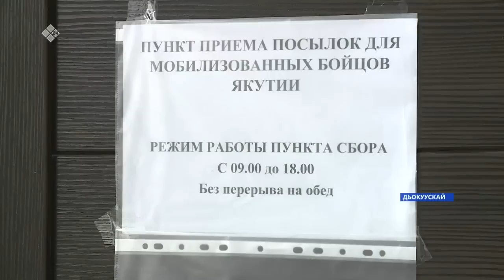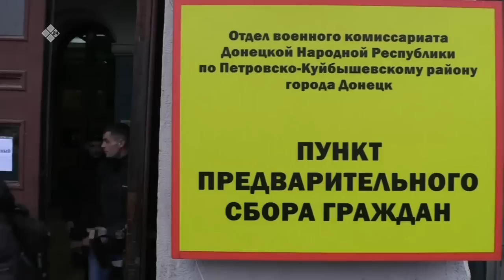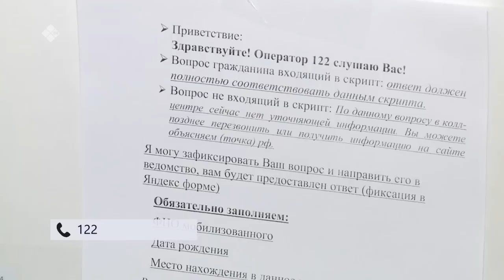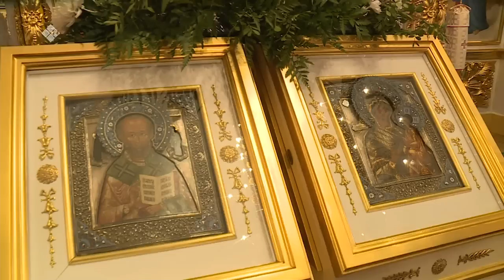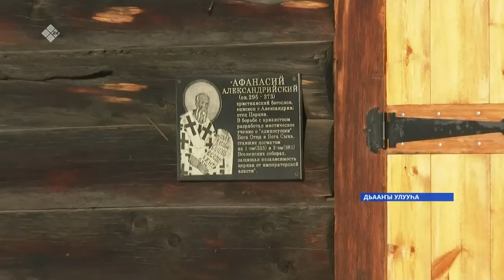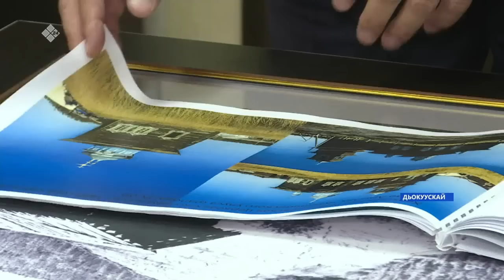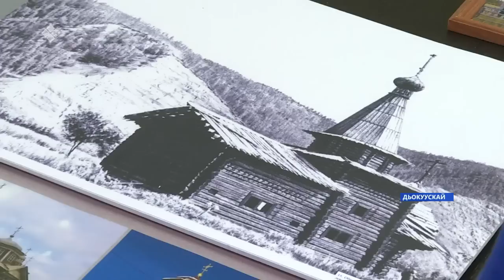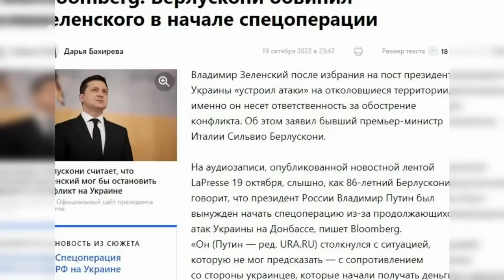«Саха сирэ» информационнай биэрии. Алтынньы ыйын 21 күнэ 20:30